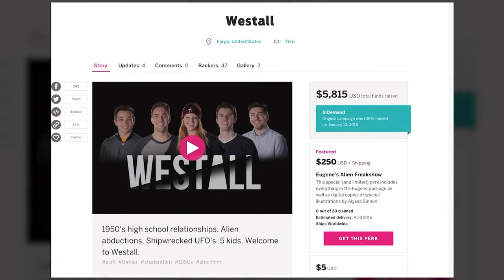MSUM Students create film "Westall"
Film majors at MSU Moorhead get to bring their vision to life on the big screen. Aired on MSU Moorhead's Campus News on 4-23-16.